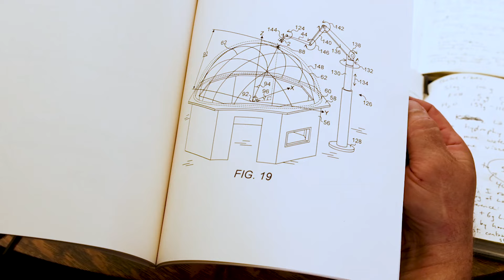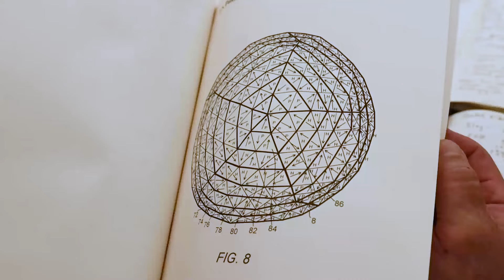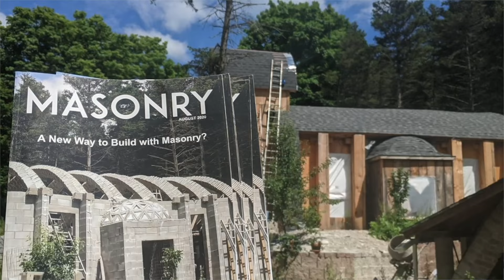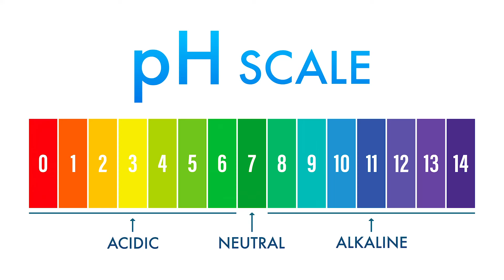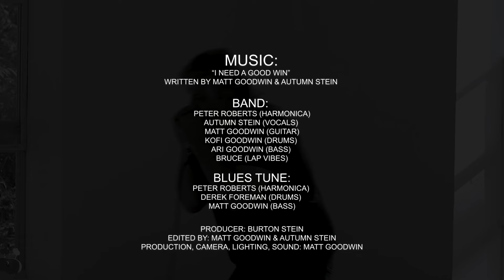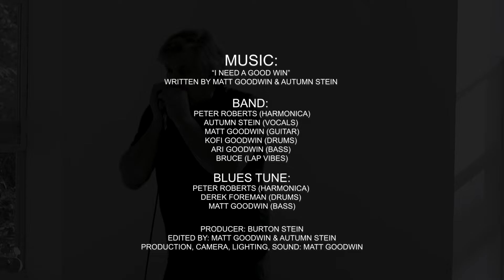Ep. 4- Peter Roberts of Spherical Block: Outstanding Artists and Human Beings of Allegany County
In this episode, we are diving into the expansive and insightful mind of Peter Roberts of Alfred, NY.  Peter is the President of Spherical Block LLC, and he is working relentlessly on revolutionizing the concrete block industry.  He is dedicated to creating a world where our future homes, buildings, and infrastructure are much safer, long withstanding, and far more affordable. As we continue to face ever-growing and evolving climate challenges, Peter is committed to creating products that are truly sustainable, designed to last for centuries, and even carbon-negative. Peter's buildings are incredibly beautiful and refreshingly unique. He's endlessly fascinating and a true pleasure to be around. We hope you enjoy this glimpse into his creative and purposeful journey.

Series Creator: Burton Stein
Host: Autumn Layne Stein
Featuring: Peter Roberts
Directed by Burton Stein
Camera Operator: Matt Goodwin
Editing: Matt Goodwin + Autumn Stein